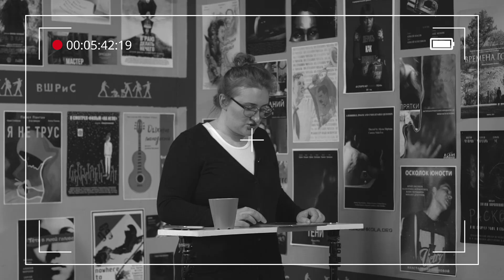Пацаны | Исчерпано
Исчерпано №9

Исчерпываем неоднозначных «Пацанов», восхищаясь совершенством злодейской одиозности в исполнении  Энтони Старра, и объясняем зачем читать мифы и легенды Древней Греции.